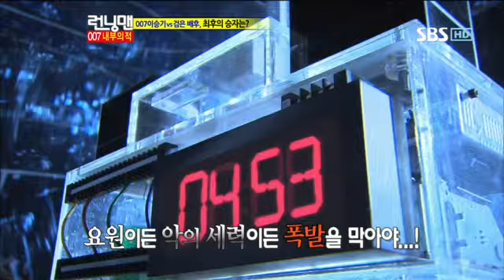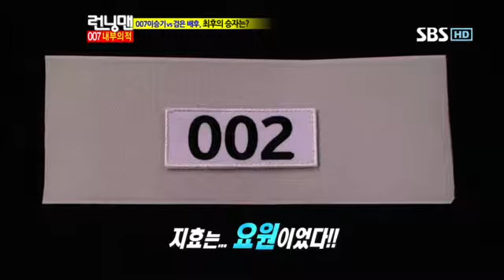런닝맨 이승기 253회 #18